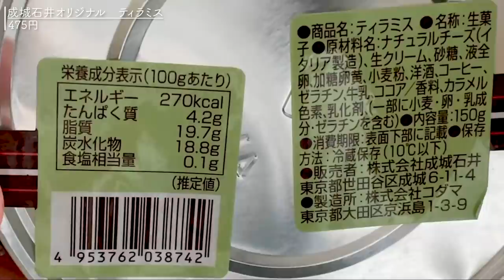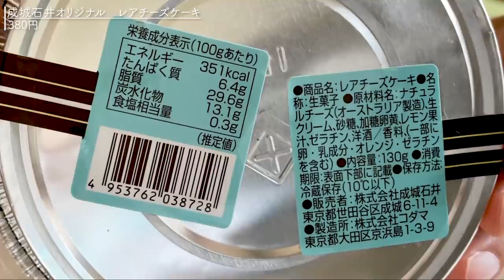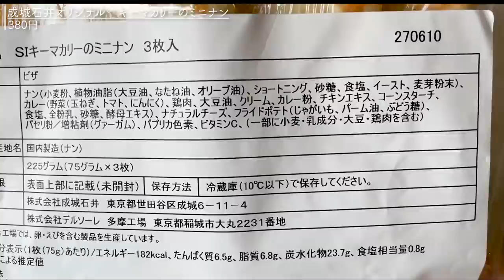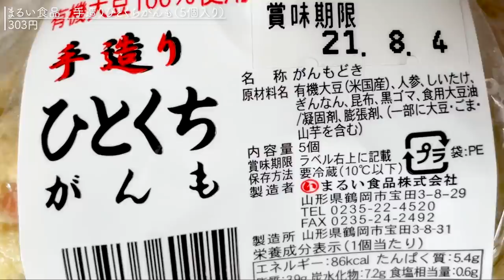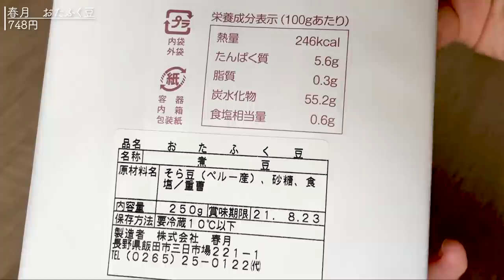【成城石井隠れ名品】元店長がこっそり教える隠れロングセラー商品５選🔥メディアでは紹介されないけど、売れ続けているスイーツ、老舗のお豆、がんも/今回も渋めです。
こんにちは❣️今回は元店長がオススメするロングセラー商品を紹介します！

※税抜き表示、また全店に置いていない商品もあります